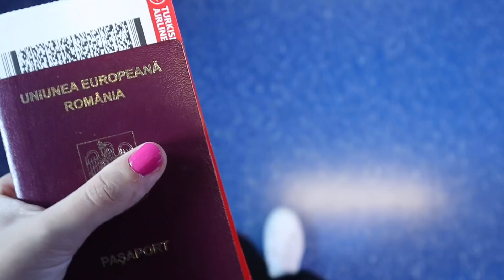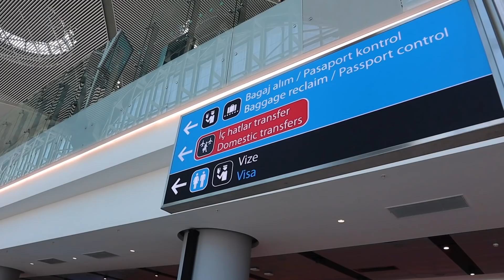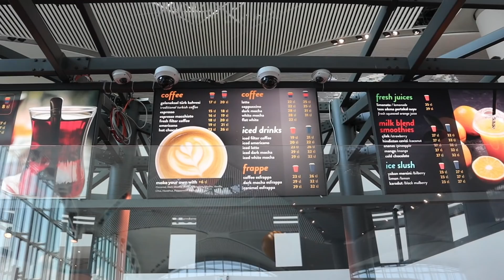PACK WITH ME, TRAVEL WITH ME | De ce am plecat în Turcia??? 🇹🇷